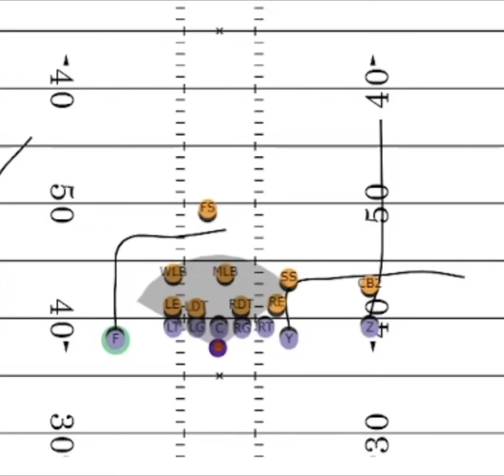Hopefully we leave these in the simulator!